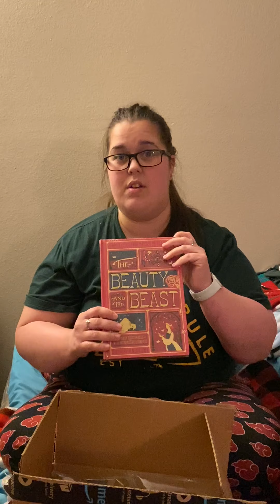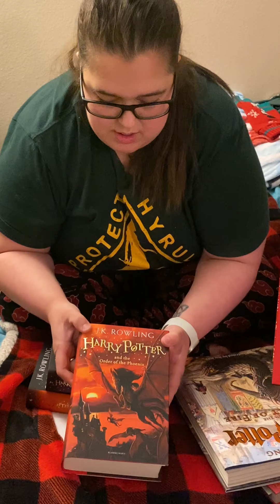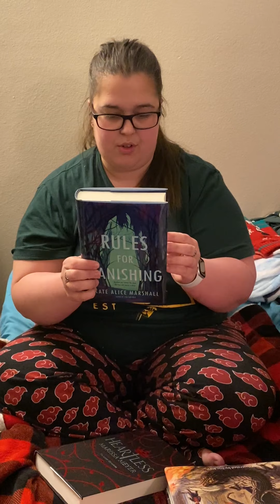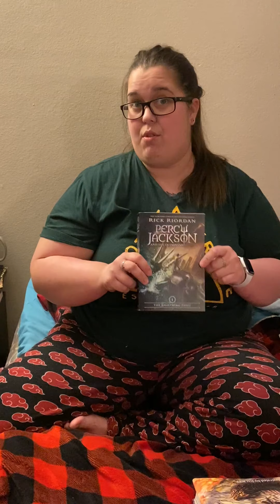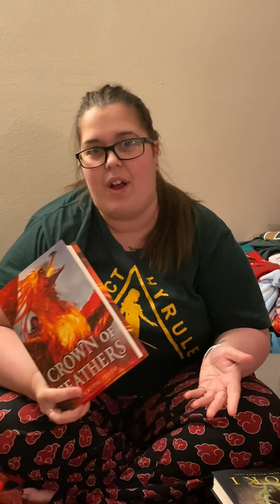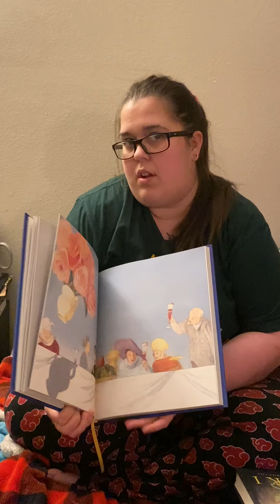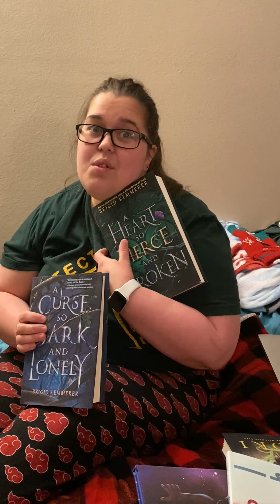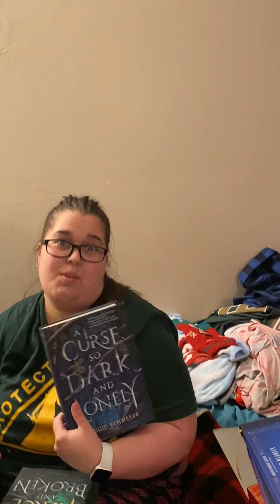FORCED BOOK HAUL, I MEAN FIRST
My very first forced book haul. Also a few from Christmas. :D